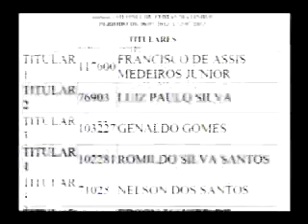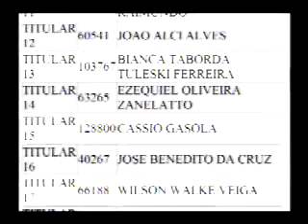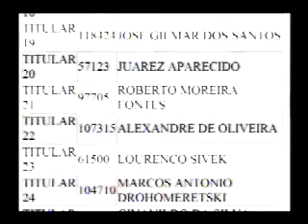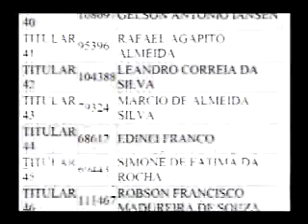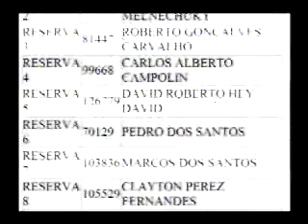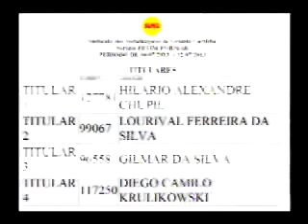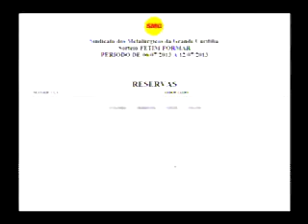MetalTV - SMC - 01-07-2013 - Sorteio Metalclube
Transmissão do sorteio do Metalclube.